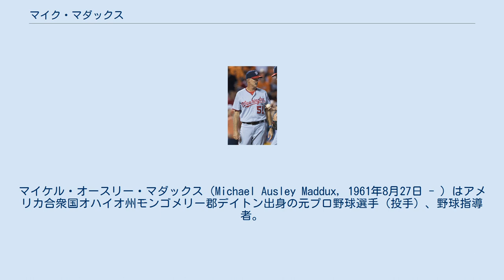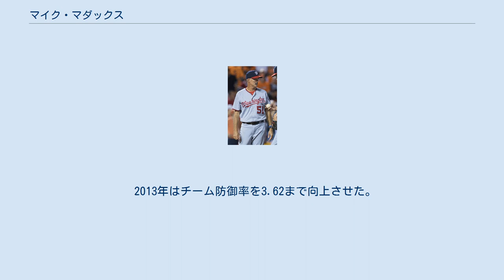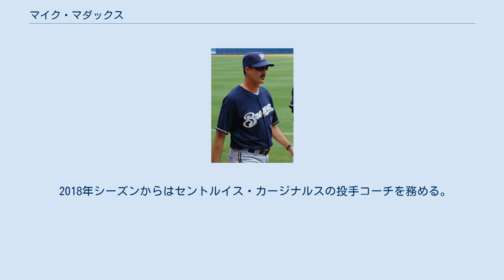マイク・マダックス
マイケル・オースリー・マダックス（Michael Ausley Maddux, 1961年8月27日 - ）はアメリカ合衆国オハイオ州モンゴメリー郡デイトン出身の元プロ野球選手（投手）、野球指導者。
右投左打。
2018年シーズンからMLBのセントルイス・カージナルスの投手コーチを務める。
 実弟は元プロ野球選手のグレッグ・マダックス。
 1979年のMLBドラフト36巡目（全体838位）でシンシナティ・レッズから指名されたが、テキサス大学エル・パソ校へ進学した。
 1982年のMLBドラフト5巡目（全体119位）でフィラデルフィア・フィリーズから指名され、6月21日に契約。
契約後、傘下のA-級ベンド・フィリーズでプロデビュー。
11試合（先発10試合）に登板して3勝6敗・防御率3.99・59奪三振の成績を残した。
 1983年はA級スパルタンバーグ・スピナーズ、A+級ペニンシュラ・パイロッツ、AA級レディング・フィリーズでプレー。
A+級ペニンシュラでは14試合に先発登板して8勝4敗・防御率3.62・78奪三振の成績を残した。
 1984年はAA級レディングとAAA級ポートランド・ビーバーズでプレー。
AAA級ポートランドでは8試合に先発登板して2勝4敗・防御率5.84・22奪三振の成績を残した。
 1985年はAAA級ポートランドでプレーし、27試合（先発26試合）に登板して9勝12敗・防御率5.31・96奪三振の成績を残した。
 1986年はAAA級ポートランドで開幕を迎え、6月にメジャーへ昇格。
6月3日のロサンゼルス・ドジャース戦で先発起用されメジャーデビュー。
初回から4失点を失い、2回にも1失点し、2回1死で降板。
この日は5安打5失点2四球と抑えられず、メジャー初黒星を喫した。
この年は16試合に先発登板して3勝7敗・防御率5.42・44奪三振の成績を残した。
 1987年はAAA級メイン・ガイズで開幕を迎え、8月にメジャーへ昇格。
昇格後2試合は先発として登板していたが、3度目の登板となった9月5日のサンフランシスコ・ジャイアンツ戦からリリーフに転向。
この年は7試合（先発2試合）に登板して2勝0敗・防御率2.65・15奪三振の成績を残した。
 1988年はリリーフとして開幕ロースター入りし、5試合に登板後、4月にAAA級メインへ降格した。
6月に先発としてメジャーへ再昇格したが、8月下旬から再びリリーフに転向。
この年は25試合（先発11試合）に登板して4勝3敗・防御率3.76・59奪三振の成績を残した。
 1989年はリリーフとして開幕を迎え、4月29日のシンシナティ・レッズ戦から先発に転向。
同試合では9回を2安打無失点1四球4奪三振に抑え、メジャー初完封を記録した。
この年は16試合（先発4試合）に登板して1勝3敗1セーブ・防御率5.15・26奪三振の成績を残した。
オフの11月20日に放出された。
 1989年12月21日にドジャースと契約。
 1990年は傘下のAAA級アルバカーキ・デュークスで開幕を迎え、5月にメジャーへ昇格した。
昇格後はリリーフとして9試合に登板していたが、防御率4.15と結果を残していないまま、6月から先発に転向。
6月6日のアトランタ・ブレーブス戦では3回2失点で降板し、2度目の先発となった12日のヒューストン・アストロズ戦では、5安打5失点で1死しか取れず降板し、AAA級アルバカーキへ降格した。
この年は11試合（先発2試合）に登板して0勝1敗・防御率6.53・11奪三振の成績を残した。
10月15日にFAとなった。
 1991年3月30日にサンディエゴ・パドレスと契約。
開幕後はリリーフに定着し、自己最多でチームトップタイの64試合（先発1試合）に登板。
7勝2敗5セーブ・防御率2.46・57奪三振の成績を残した。
 1992年は開幕から15日間の故障者リスト入りし、4月27日に復帰。
復帰後は前年と同様にリリーフに定着。
この年は50試合（先発1試合）に登板して2勝2敗5セーブ・防御率2.37・60奪三振の成績を残した。
 1992年12月17日にロジャー・メイソン...